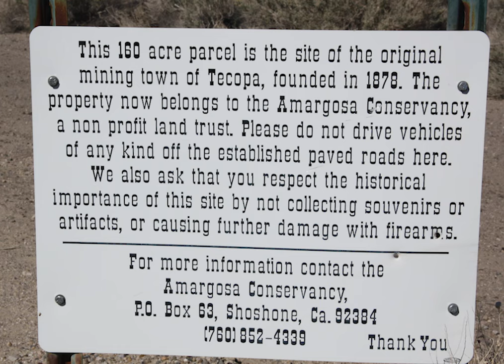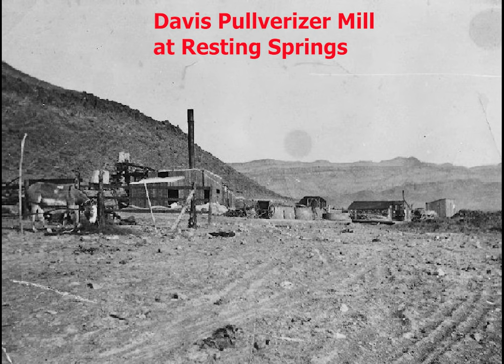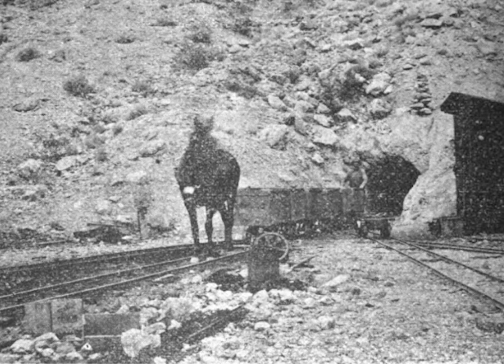Tecopa Mines Episode 2 - #26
Tecopa Mines
Located due east of present day Tecopa on the San Bernardino/Inyo county line lie the remains of a mining community that went by several names - Brownsville, Mill City, Tecopa, Noonday City, Upper and Lower Noonday Camp. Established by the Finley Company in the 1940's to support the nearby War Eagle, Noonday and Columbia lead mines. The site was taken over by the Anaconda Copper Company, who constructed the lead ore concentration mill during 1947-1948. The mill's large water tank marks the location. Near the now rapidly deteriorating mill and debris pool is the site of Lower Noonday also known as "Married Mans Camp". 18 to 20 foundations can be found buried in the brush, along with a small graveyard, the slag from the 1870's smelter and a few adobes. Across the Western Talc Road and up the arroyo is a cliffside dugout dwelling. A water pipe ran from the well to Upper Noonday. Along Furnace Creek Road is Upper Noonday Camp, or "Single Mans Camp". Used by Anaconda's employees from 1949 until 1957, and then Western Talc's employees until 1972. It was abandoned, scavenged by the locals, and torn down in 1978 which makes this a relatively young ghost town. Foundations of the supervisors and guest houses, several slabs that supported the kitchen, boarding house, and bunkhouses are evident, along with a lot of debris. Prominent is the cinder block vault that held the script currency the miners could use at the company commissary. Roads from this site go to the Noonday and War Eagle mines, worth the exploration.  These mines are on private property please obtain permission from Tecopa Mines.